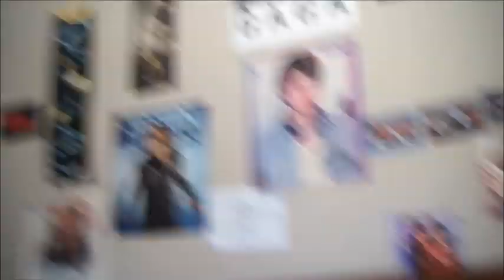THE LADY GAGA TAG! | Derek Nguyen